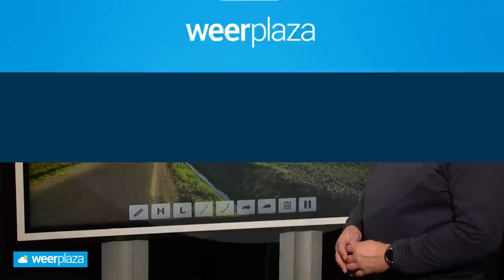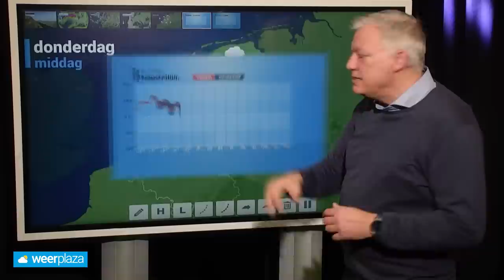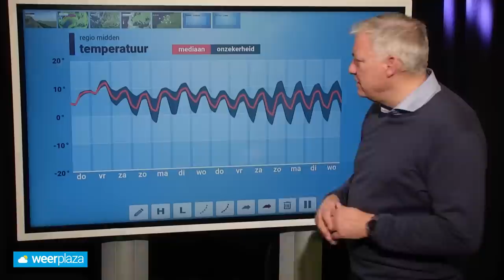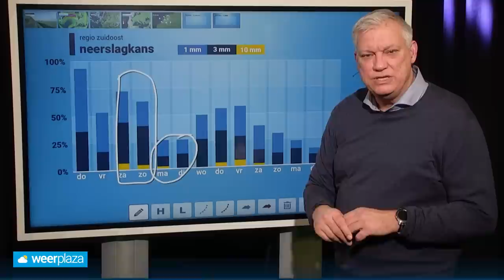10-daagse: rustige en zonnige weer voorbij?